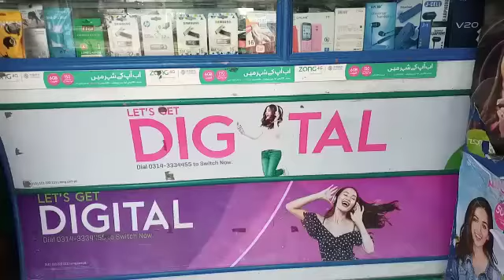New Royal Mobile Center and Repairing Lab - Kharianwala, Faisalabad Road, Sheikhupura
for more detailed information of product and services available in your neighbourhood.